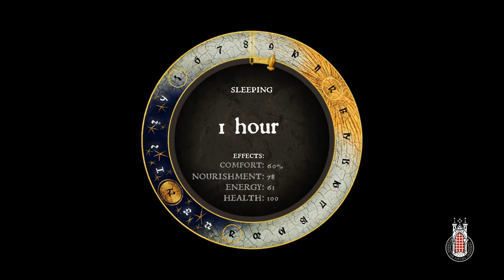Kingdome Come: Deliverance [de/en][v.1.0.] - 38 Ginger in a pickle - #2 Kill bandits